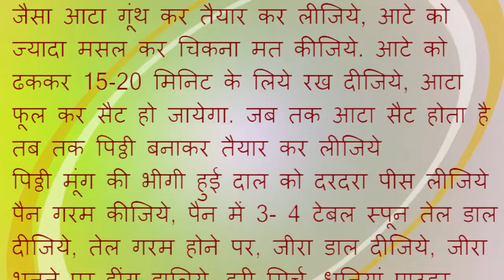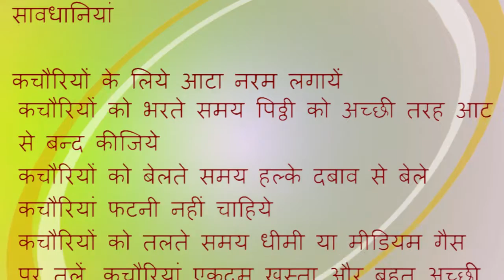Moong Dal Kachori Recipe in Hindi